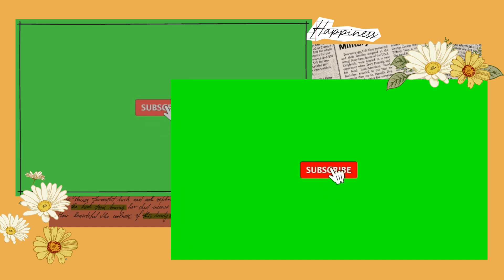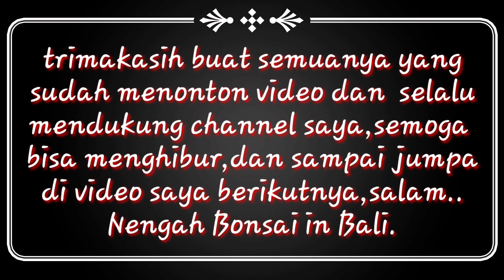Berburu bahan bonsai,dapat lamtoro, batangnya purba sekali seperti sudah berumur ratusan tahun.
Halo sahabat pecinta bonsai, jumpa lagi dengan saya di channel nengah bonsai in bali,ok sahabat di video saya kali ini saya berburu bahan bonsai lagi dengan target lantana,wahong gunung,murbai,rukem,dan lamtoro atau petai china,dan di daĺam video perburuan saya kali ini saya mendapatkan satu bahan bonsai yg sungguh luar biasa sekali,ok sagabat biar kalian tidak penasaran ,tonton video ini sampai selesai dan jangan lupa